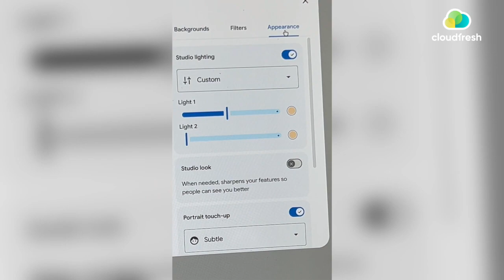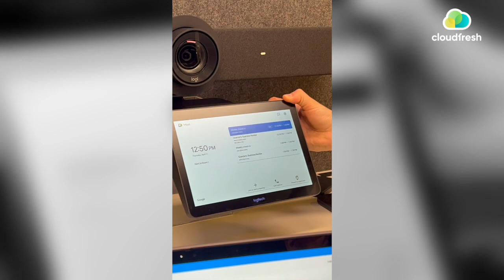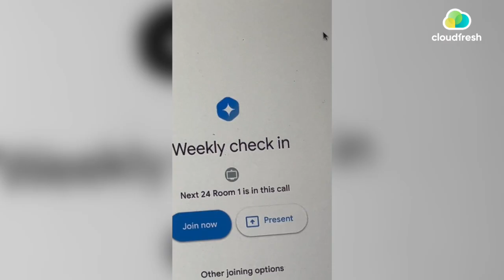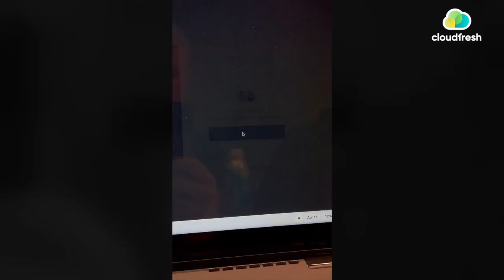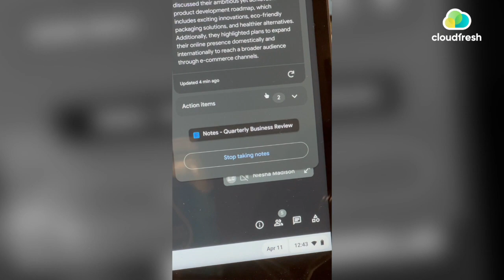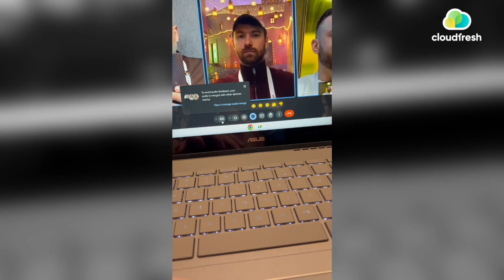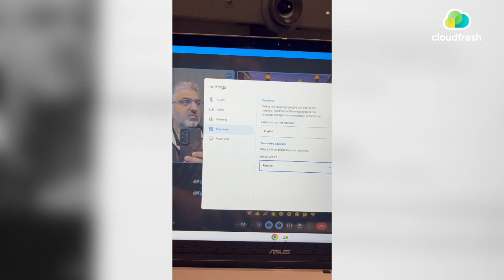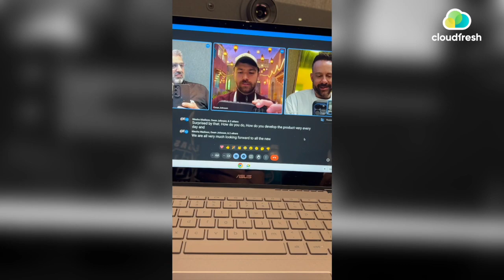Explore the Future of Google Meet: Exclusive Insights & Features Revealed on Google Cloud Next 24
Join us at Cloudfresh - an approved Google Meet Professional Partner and reseller, as we dive into the latest advancements and future releases of Google Meet and its accompanying hardware, straight from the recent Google Cloud Next event. This comprehensive walkthrough covers things from enhanced visual appearance settings to seamless meeting room integrations and real-time translation capabilities. Whether you're an admin looking to optimize your organization's meeting spaces or a user eager to enhance your virtual meeting experience, this video is your go-to resource for all things Google Meet. Don't miss out on learning how these innovations can transform your virtual communication.

Timestamps:
Gemini in Google Meet

00:02 Picking up the best Appearance (Studio Light, Filters and Backgrounds)
Studio Look, Portrait touch-up and Framing.
02:54 Joining Google Meet through Google Meet Hardware in the meeting room with 1 simple tap.
03:36 Participants are chatting about the devices for booking a meeting room, like Evoko, Robin, etc. Fully integrated and synchronised with Google Calendar.
05:38 The advantages of having a Google Meet Hardware Room Kit
06:25 Insights about meeting room utilization that Google Workspace Administrator can see
08:15 Dynamic Layouts and Dynamic tiles
09:56 Companion Mode in Google Meet.
11:13 Automatic notes taking and real-time Summarizing in Google Meet. Transcriptions and Reporting.
15:45 Shared Speakermics and merged audio
17:43 Real-Time Translations from one language to another in a Google Meet and Captions.
English to Russian and Russian to English (There's pretty much big choice of different languages)

For more details about how these Google Meet features can benefit your business, get GMH Devices for a trial, buy them or to explore further insights and services offered by Cloudfresh, visit our website.